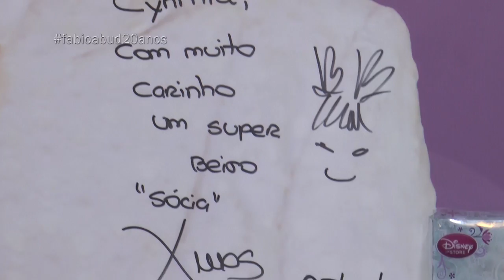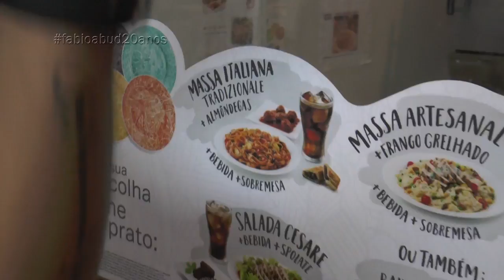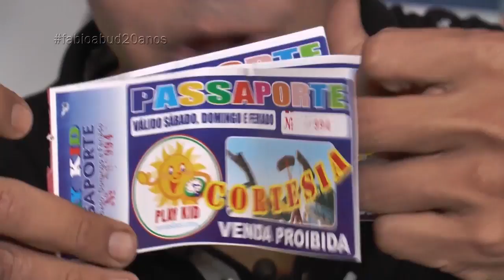FA80 BL 01 18 10 15 PARTE 2